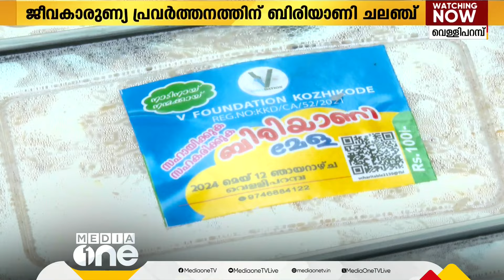ജീവകാരുണ്യ പ്രവർത്തനത്തിന് ബിരിയാണി ചാലഞ്ചുമായി കോഴിക്കോട് വെള്ളിപറമ്പിലെ വി ഫൗണ്ടേഷൻ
Genre: News
Language: Malayalam